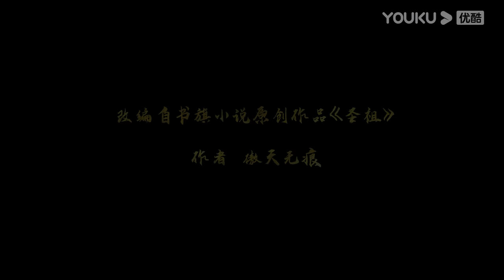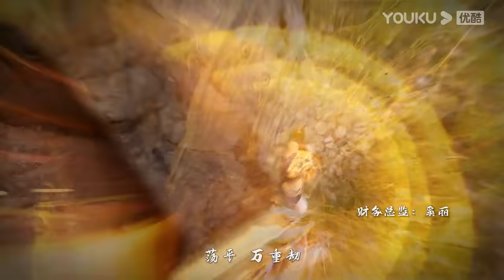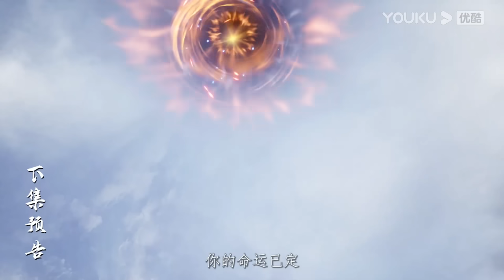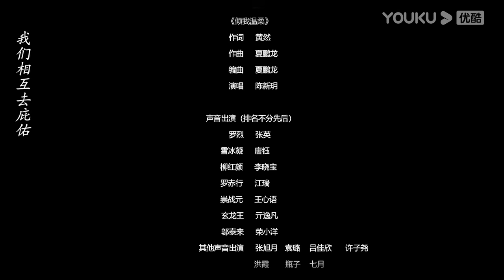MULTISUB【圣祖 Lord of all lords】EP03 | 热血玄幻国漫 | 优酷动漫 YOUKU ANIMATION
【圣祖 Lord of all lords】少年罗烈被意外选中召唤到异界，顶替他人的身份活下去。异界中大小势力割据，处处暗藏杀机。思乡心切的罗烈靠着坚韧的品性与魂穿时获得的神秘能力，在风云诡谲的局势中克服重重困难，突破自身极限，名震一方。然而，险象环生的困境、奸佞狡诈的诡计对他步步紧逼，在青梅竹马的舍命相助下，无心成为英雄的罗烈却意外走上了一条英雄之路，前方等待他的是万劫不复的深渊，亦或是拨云见日的光明？
★集数：26集

★以下地区观看会员正片请移步优酷国际版APP：泰国、印度尼西亚、越南、马来西亚、新加坡、菲律宾。欢迎下载优酷国际版APP，不管您所处何地都能享受《圣祖》噢，加入优酷国际版APP会员，更能抢先观看更多会员集数！

00:00 The International Website youku.tv is now available!
02:00 Download YOUKU International APP to get early access to the full show